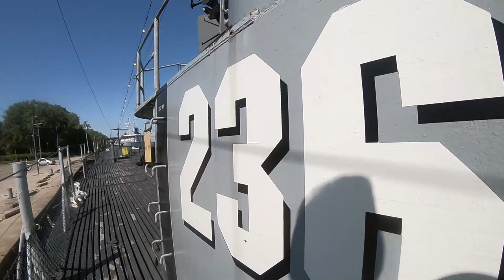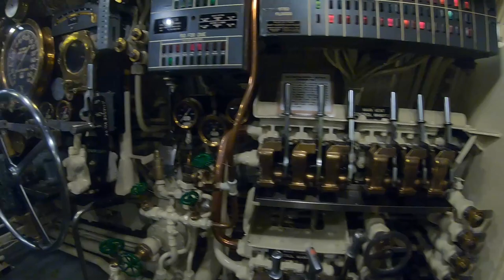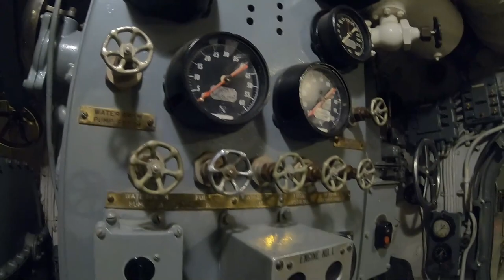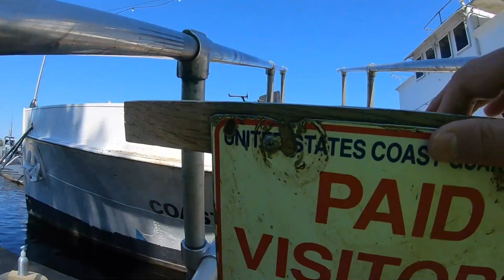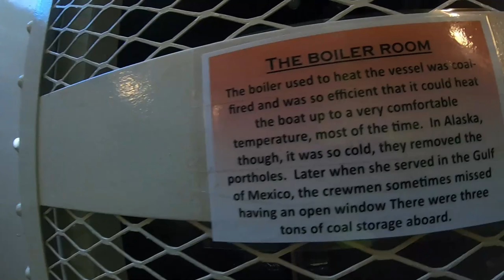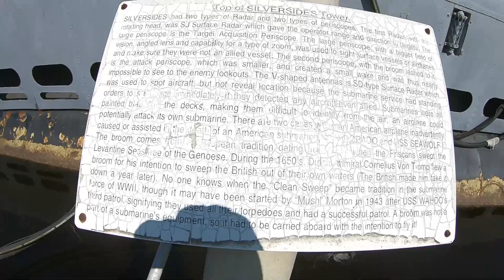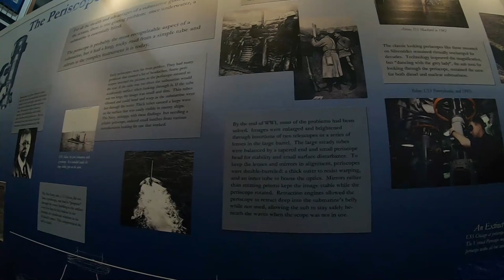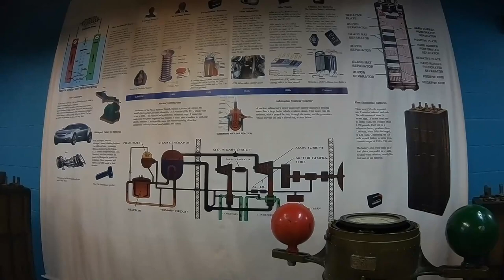USS Silversides Submarine Museum, Muskegon, MI